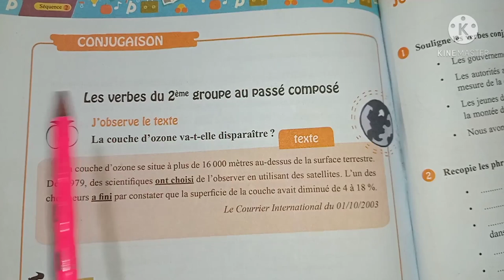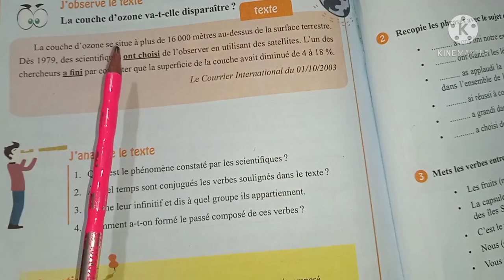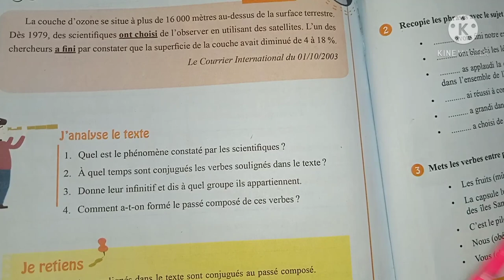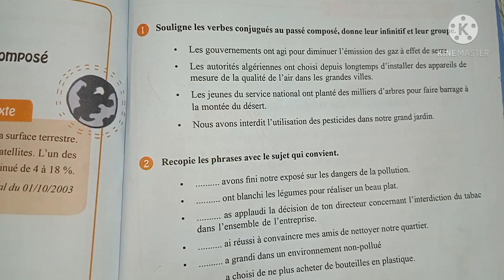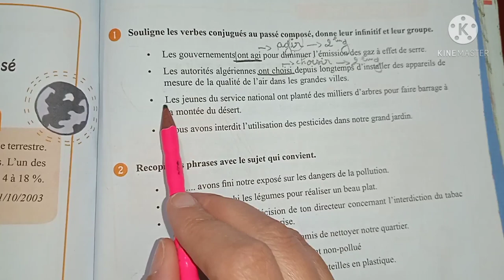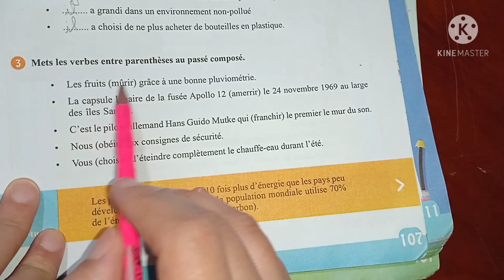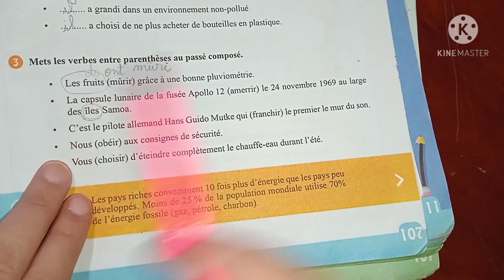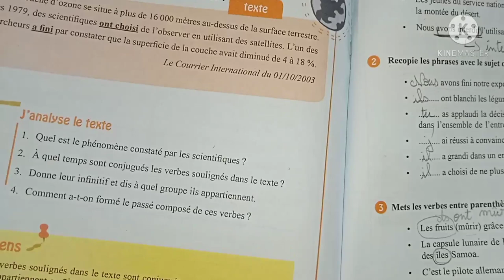صفحة 106 107 من الكتاب المدرسي السنة الأولى متوسط اللغة الفرنسية